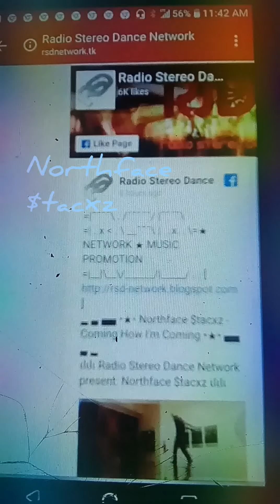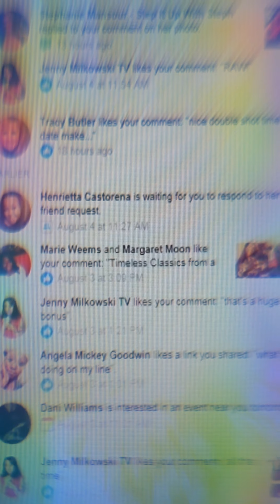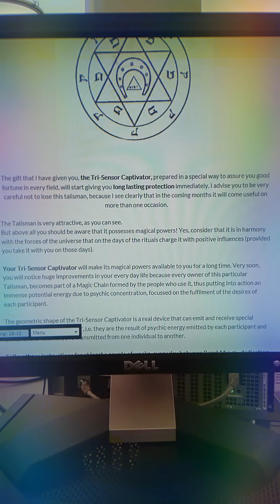Control Spacetime starring Northface Stacxz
Vibe Music uplifting curses Chicago Du Sable Dusableblood New age classic outside ABC7,also see Mj from E!